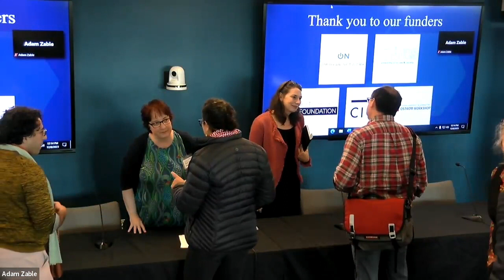Fireside Chat: Data as a Civics Issue | Data Governance in the Age of Generative AI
Janet Haven, Executive Director - Data & Society
Jeni Tennison, CEO - Connected by Data
Moderated by David Broniatowski, Associate Professor - GWU Engineering; GWU Site Lead - NIST-NSF Trustworthy AI Institute for Law and Society